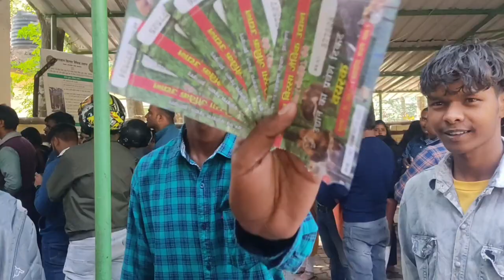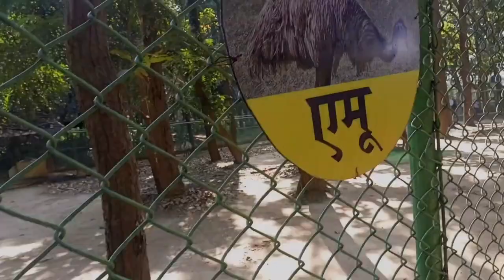Ormanjhi zoo in Ranchi Vlog|| Khatta Meetha Vlog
Hey friends this is our another vlog which is about Ormanjhi Zoo Vlog